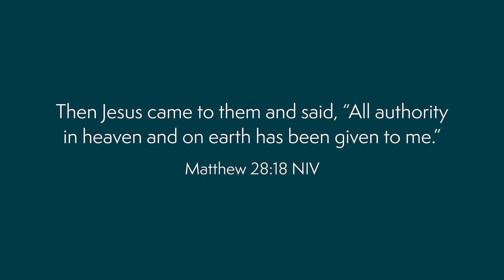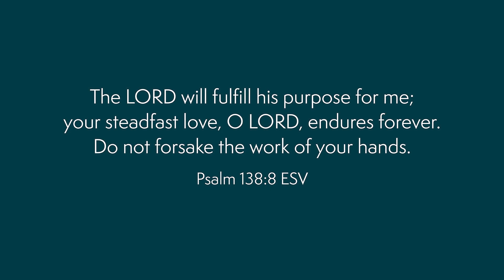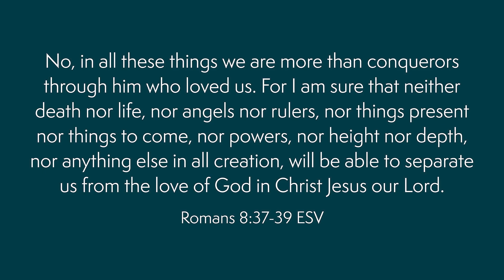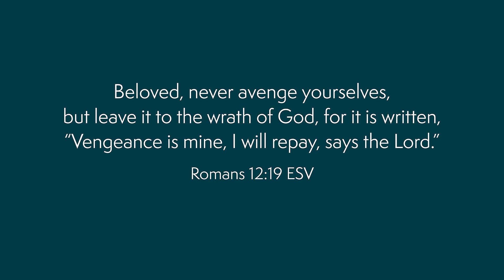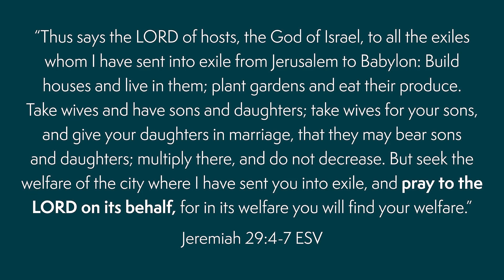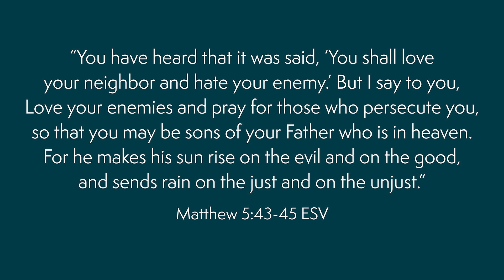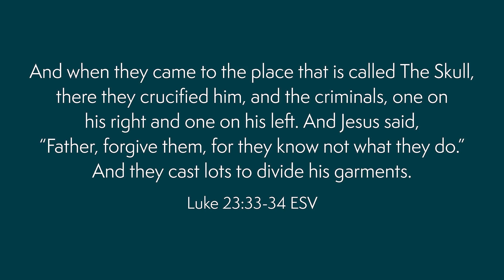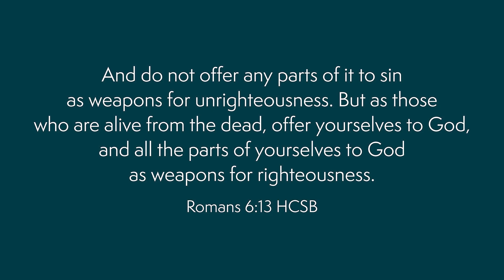Petitioning the King Bible Study | Week 4 | Praying for the Hard to Pray For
Come with me to the throne of grace & mercy to petition the King! "Don’t worry about anything, but in everything, through prayer and petition with thanksgiving, present your requests to God." -Philippians 4:6

This exciting study on intercession will show you what it looks like to ask, seek & knock. We’ll learn about praying for those we love from Christ’s example. Then discover boldness to pray the big prayers with confidence, and finally, discuss ways to intercede for those that are difficult to pray for.

Learn more and grab the free corresponding study questions (available in English & Spanish)